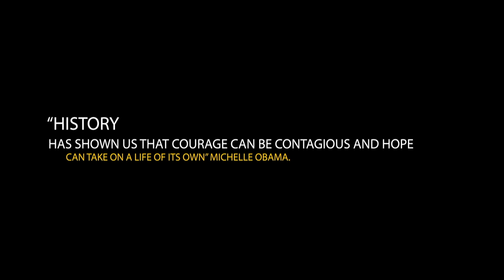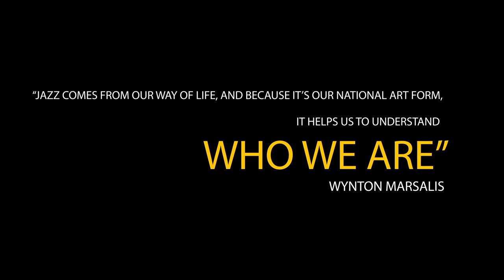JAZZ.FM91 celebrates Black History Month: Pt. 8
Words of Black excellence from some of the greatest in jazz.